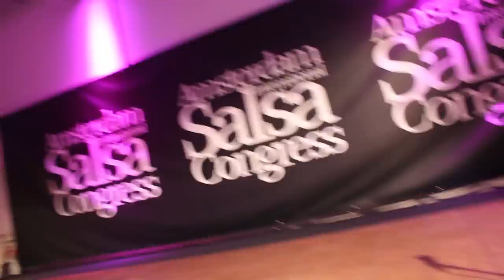URBAN LATIN TV SALSA CONGRES AMSTERDAM 2014 JOSE DIAS & NEREA PEREZ